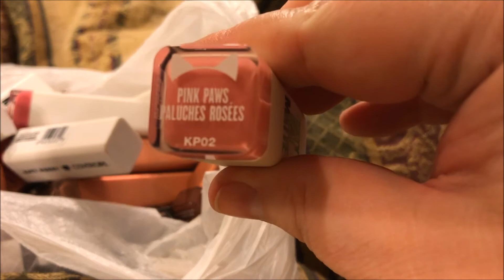Wal-Mart Haul #27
Thanks! Is anyone interested in doing friend mail with me?